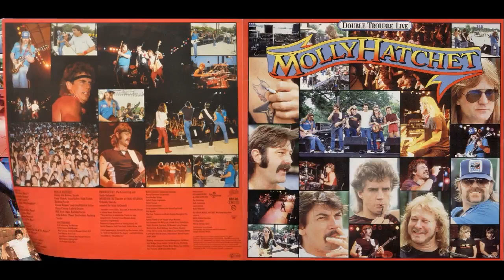MOLLY HATCHET - 1985-Double Trouble Live